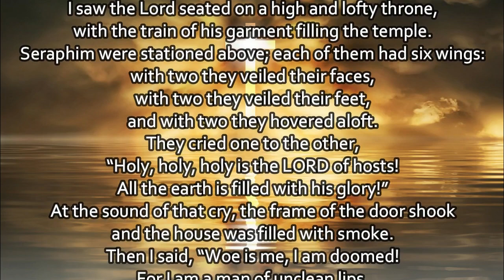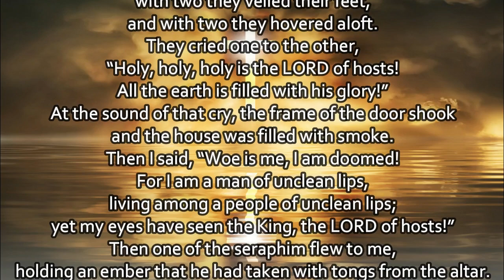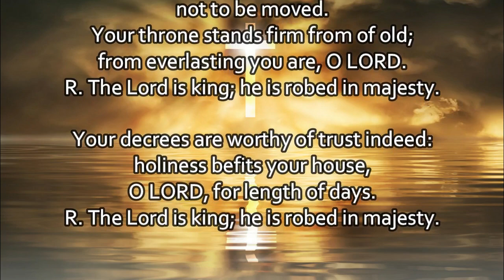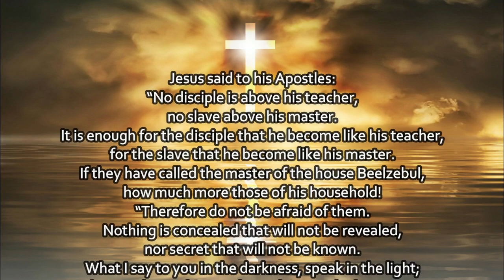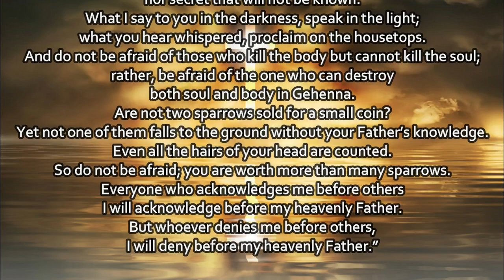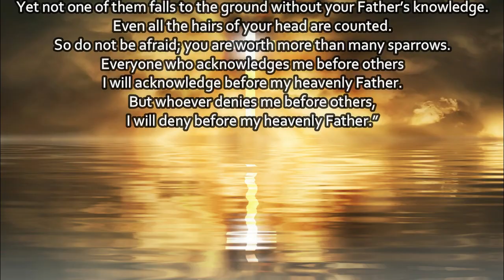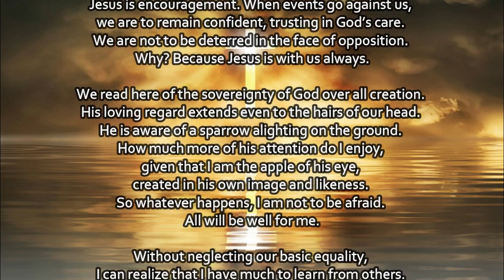TODAYS MASS READINGS // JULY 11, 2020 // Saturday of the 14th Week in O.T. - Gospel Reflection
1. Aakash Gandhi - Angel's Dream